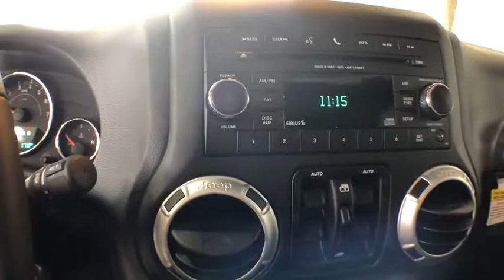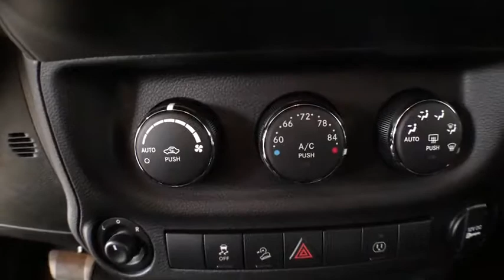2017 Jeep Wrangler Unlimited Kalamazoo, Paw Paw, Battle Creek, Plainwell, Galesburg, MI 600798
Black Clearcoat New 2017 Jeep Wrangler Unlimited available in Kalamazoo, Michigan at Seelye CDJR. Servicing the Paw Paw, Battle Creek, Plainwell, Galesburg, MI area.
2017 Jeep Wrangler Unlimited Sahara - Stock#: 600798 - VIN#: 1C4BJWEG3HL716335

Seelye CDJR
161 Ampey Road